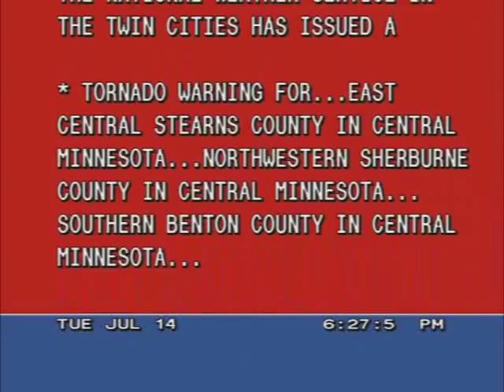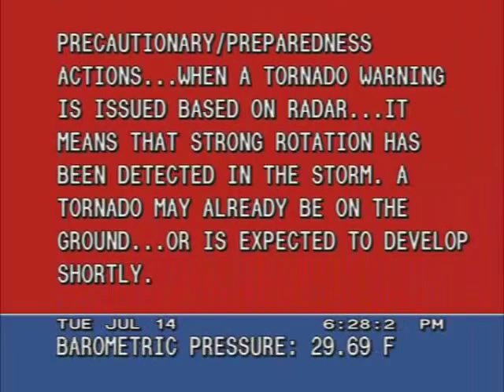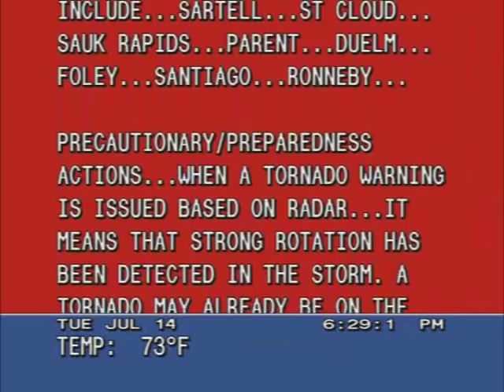"Local Hero" - J - Summer 1993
Tornadic storms to my north.